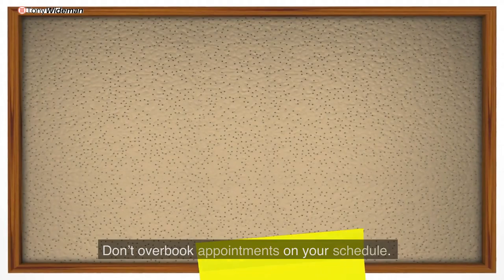Common Mistakes Beginning Minimalist Make and Delay Joy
What mistakes do beginning minimalists make? Over the past 4 years, I simplified my diet, my stuff, my debt, my health, my home, and my busyness, evolving past being a beginning minimalist lifestyle.

There are a few reasons why I intentionally decided to take action. I will not get into that here. The action I took led me to unintentionally evolve into a living simple minimalist.